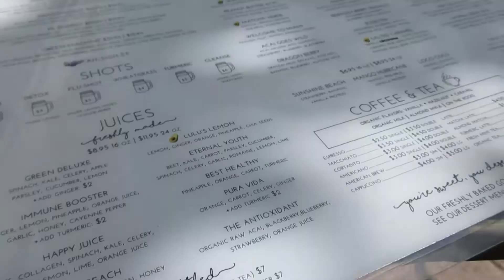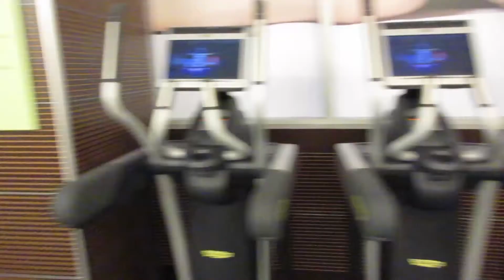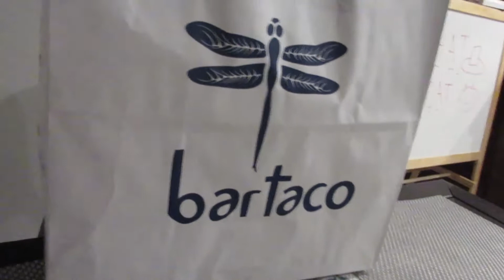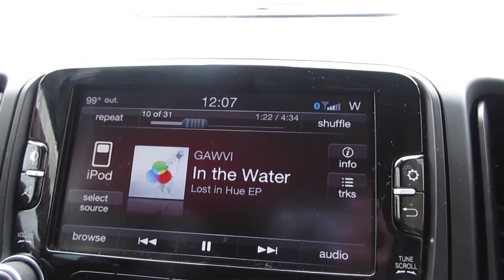MONTHLY VLOG: 2 SMALL FAMILY GETAWAYS! | LEMOMLIFE™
WATCH IN 1080p FOR HIGHEST VIEWING QUALITY!

Hi Everyone,

I have been trying to upload this blog for like 2 weeks! We took a last minute trip to S. Miami (it almost didn't happen) and then went to Orlando for my bday! Finally, here it is! THUMBS UP IF YOU ENJOYED!

xx,
Ker-Leen™

XOXO,

Ker-Leen
Col. 3:14